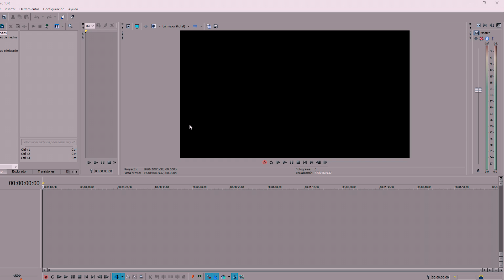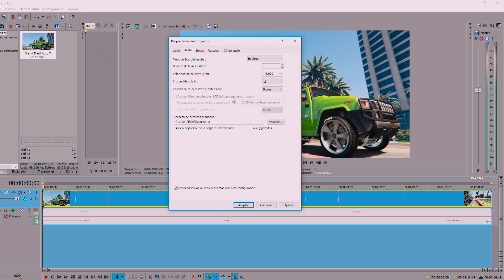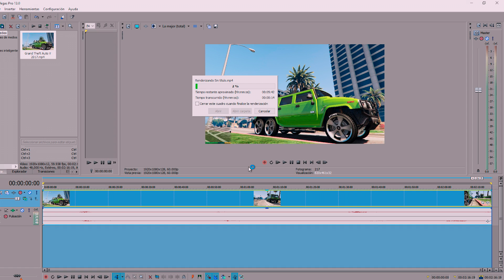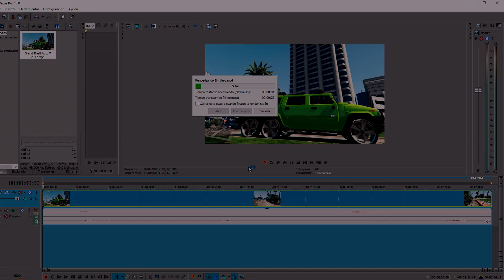COMO RENDERIZAR SIN PERDER CALIDAD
COMO RENDERIZAR EN SONY VEGAS PRO 13 1080P 60FPS
COMO RENDERIZAR EN SONY VEGAS PRO 13 PARA YOUTUBE HD
COMO RENDERIZAR EN SONY VEGAS PRO 13 MAS RAPIDO

CONTACTO

REC 🔴 ACTION
╚═╩══╩═╩═╩═╩╝╚╩═╩═╝ to BomberKiller